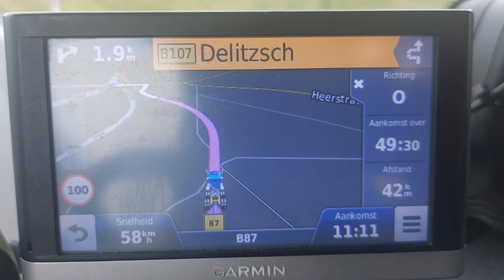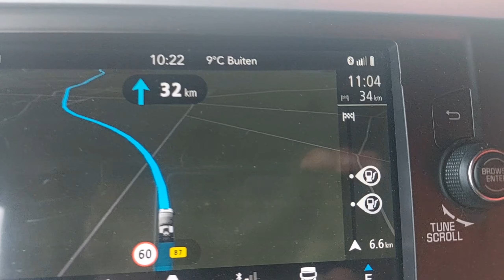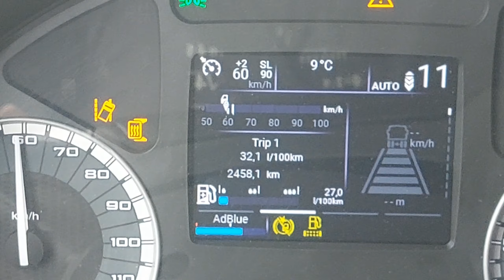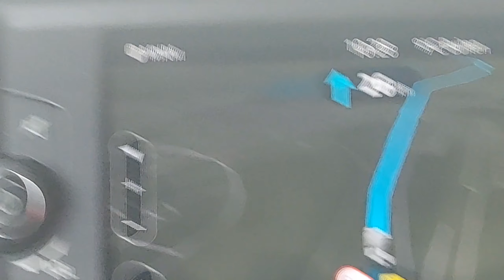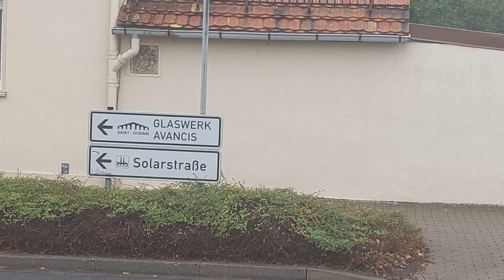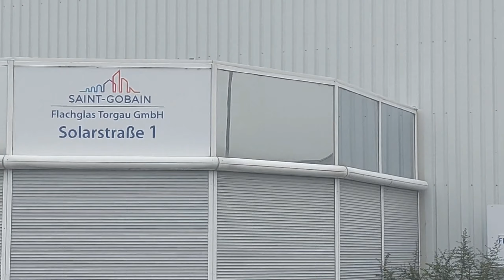why do cars hate the truck,car 100km truck 60km straight to Germany, the DDR, with a road diversion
on the way to Torgau, the former communist state of East Germany, GDR, and one of my last rides for this company, a new chapter is starting, then it will be southern Europe Italy Spain Portugal Greece keepontrucking livingthedream belgium truck trucking Belgiumtruckdriver🇧🇪🚚❣️